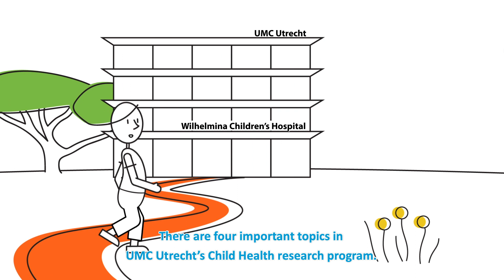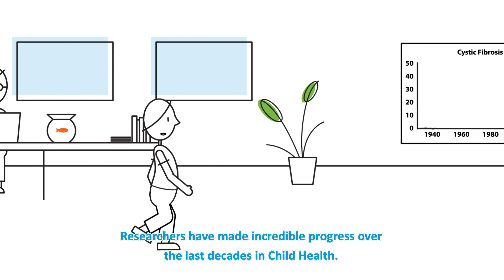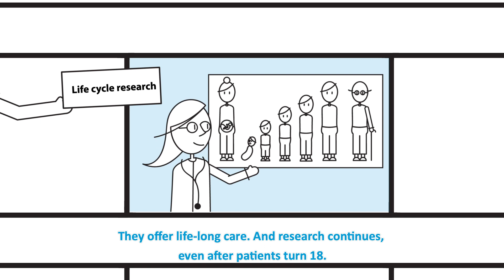Child Health – science for life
The UMC Utrecht is one of the largest academic hospitals in the Netherlands. Professionals work on the health and wellbeing of children on a daily basis. Child Health is one of six UMC Utrecht-wide strategic research themes. All diseases in focus of the Child Health program are characterized by their influence on the individuals’ entire lifespan. These disorders often start at the beginning of life, or even before birth, and can have consequences far into adulthood. Within the Child Health program the ‘Cycle of Life’ approach is strongly intertwined with the so called ‘Cycle of Innovation’. Within this ‘Cycle of Innovation’ ambitious interdisciplinary teams of patients, clinicians and investigators – from bench to bedside to society - strive to develop and implement novel approaches for treatment, (early) diagnosis, prognosis and monitoring of children with chronic diseases to fulfill unmet medical and psychosocial needs, to improve the lives of these children and their relatives. Both cycles interact at any moment in our hospital. With science and research, we provide the best possible care, today and in the future.